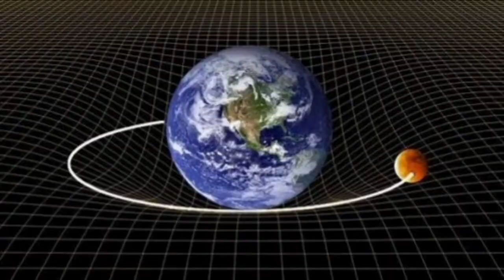know about gravity with aditya☺️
this video is a small presentation about gravity